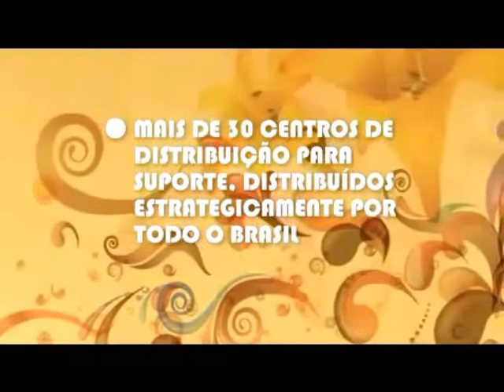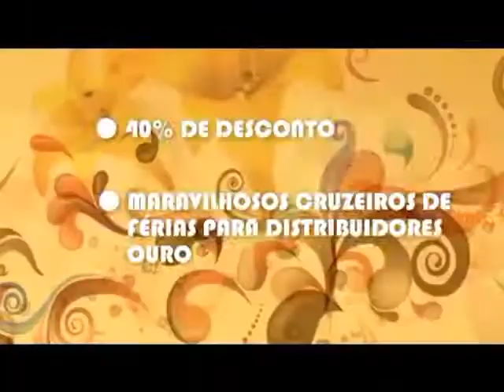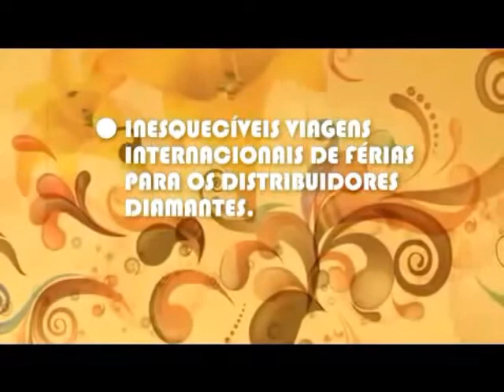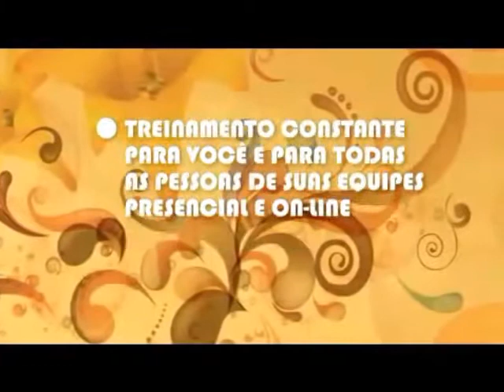Inspiração Perfumes da um CAMARO pra você !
Mude de vida e conquiste a vida que você merece chegou a sua vez !!